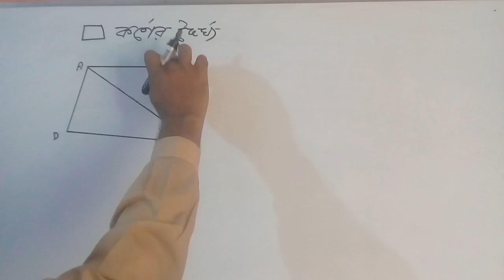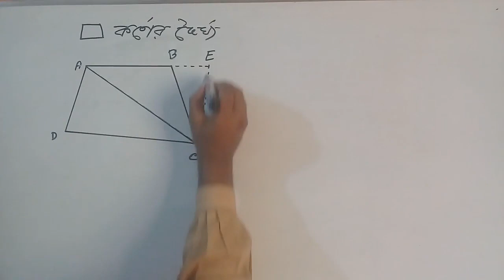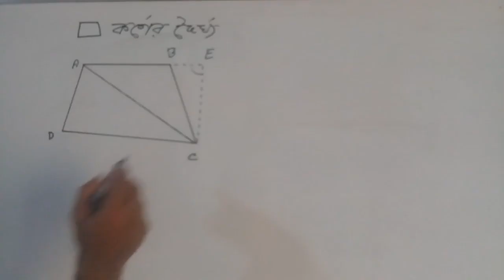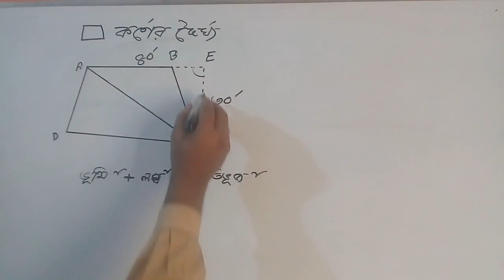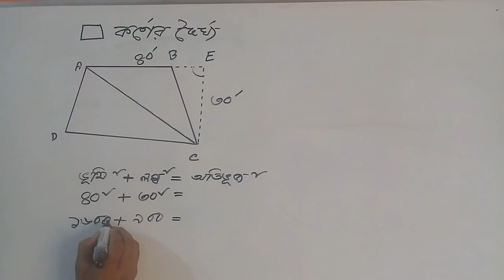সাধারণ চর্তুভূজের কর্ণের দৈর্ঘ্য নির্ণয়। Determine the length of the angle of a common quadrilateral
আল্লাহাফেজ।